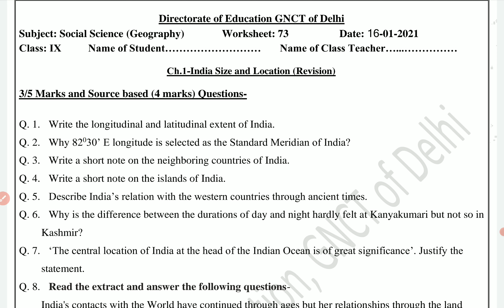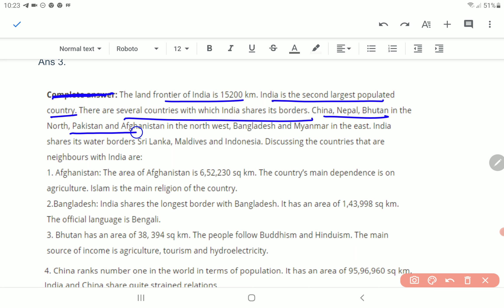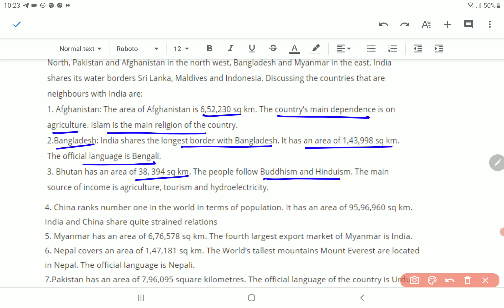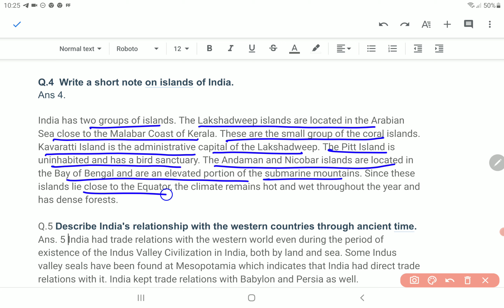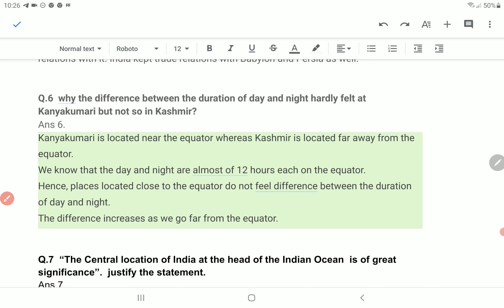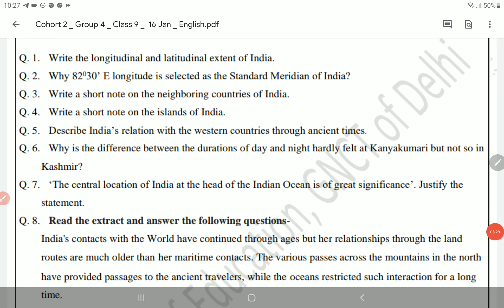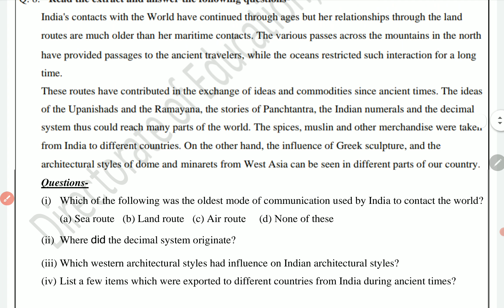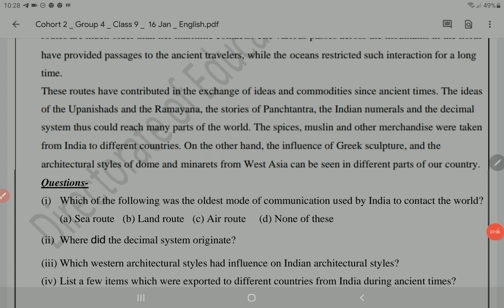CLASS 9 SOCIAL SCIENCE WORKSHEET 73 ENGLISH MEDIUM 16 JANUARY | 9TH SST WORKSHEET 73 16 JAN